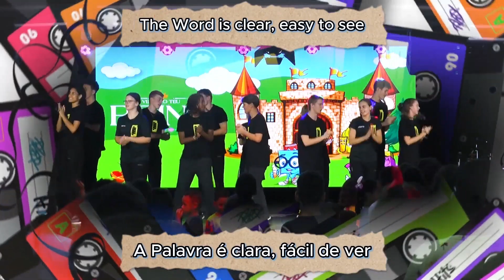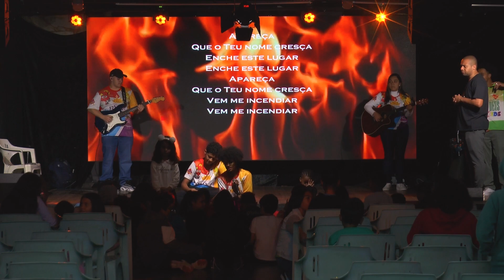Culto Kids / Teens: Reino do Mal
Preparem-se para embarcar em uma jornada repleta de diversão, aprendizado e aventura! 🎈

📺 Nosso objetivo é oferecer um espaço seguro e educativo, onde as crianças possam explorar, aprender e se divertir ao mesmo tempo!

🎁 O que temos a oferecer: Nós apresentamos uma variedade de conteúdos incríveis para o seu pequeno(a) aproveitar:
1️⃣ Vídeos educativos: Aprenda sobre a Bíblia de forma interativa e estimulante!

2️⃣ Canções e músicas animadas: Divirta-se cantando e dançando com nossas canções

3️⃣ Histórias fantásticas: Entre no mundo da imaginação com nossas histórias encantadoras e aventuras emocionantes!

4️⃣ Desafios e jogos interativos: Participe de desafios divertidos e jogos educativos para estimular o raciocínio e a resolução de problemas.